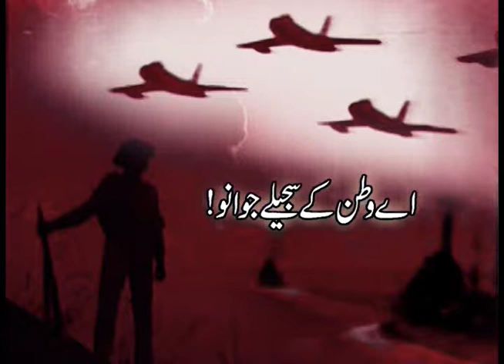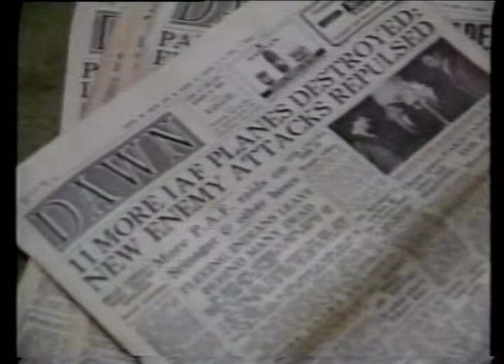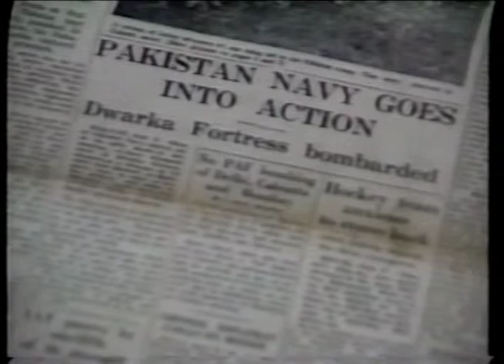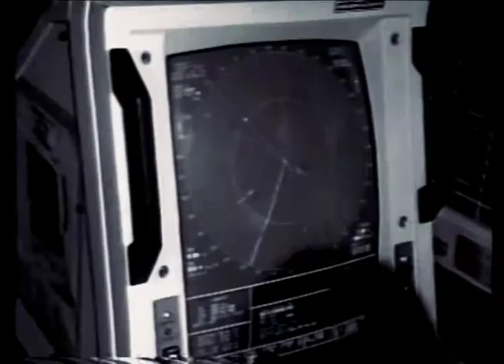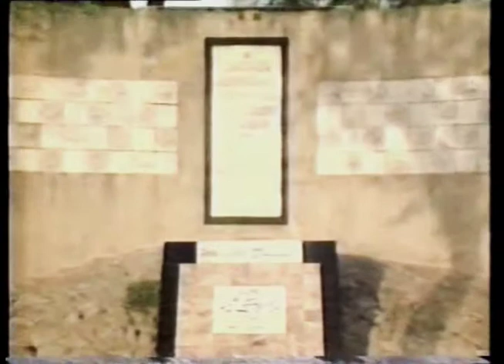Aey Watan kay Sajeelay Jawano - Directed by Tajdar Alam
A Tribute to war Heroes